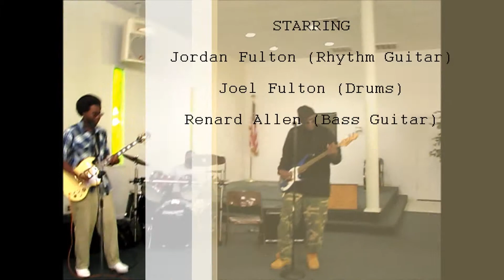The Sounds of Rhythm: Running